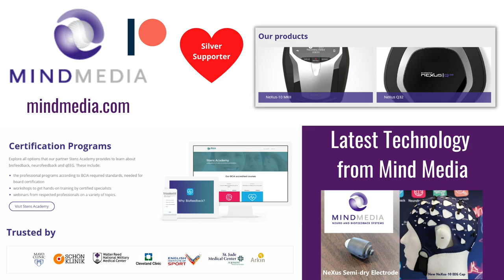Digital Ozempic? How Neurofeedback Therapy Can Help You Stop The Cravings and Lose Weight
Jay Gunkelman is the man who has read well over 500,000 brain scans and he comes on the NeuroNoodle Neurofeedback Podcast to discuss how its possible to get Ozempic Like Weight Loss without the needle

Key Moments:
0:00
0:46 Show Start
1:24 Ozempic
3:05 Compounding pharmacies
3:34 Salt vs Acetate
3:42 What is a compounding pharmacy
5:00 reduce cravings
5:55 Drive towards eating
6:14 misophonia
6:45 OCD Obsessive Compulsive Disorder Anterior Cingulate and Addiction
8:10 Needles
8:45 Downside of Ozempic Side affects of Ozempic
10:25 Old Face or Ozempic Face
11:14 Ozempic Finger Ozempic Butt
11:50 What can you do to stop the cravings without having to take drugs
13:40 Diarrhea
14:16 Tinnitus Invention Story
16:25 Anterior Cingulate implants Obesity, anorexia and bulimia eating disorders
17:55 Turning off the cravings infralow frequency training
18:33 what is digital Ozempic?
21:00 Parkinsonism vs Tinnitus
22:12 TMS Option
22:30 TDSC inexpensive option TACS
23:13 TMS forces the brain to have a discharge which creates action potential
23:54 TCDS explanation  Transcranial Doppler
24:22 Anterior Cingulate Placement Targeting
25:14 Beta Spindle Inhibitory Stim
25:34 DC Stim High Density
26:27 AC Stim
27:05 Pliny The Elder
27:50 AC Stim Pink, White, Brown, Violet Noise
28:23 Pulse DMF
29:19 Digital Ozempic Sessions How Many and How would you market?
31:05 If we can stop epilepsy we can stop cravings and addiction
34:25 Tradeoff Costs of Drug Ozempic versus Neurofeedback
35:10 How Many Neurofeedback Sessions would you need to cure cravings
36:20 Cost Benefit Analysis
41:30 Neurofeedback can lower consumption of alcohol by a third
42:30 Anxiety and Eating
47:54 Brain Scan what would you see? Loretta Approach